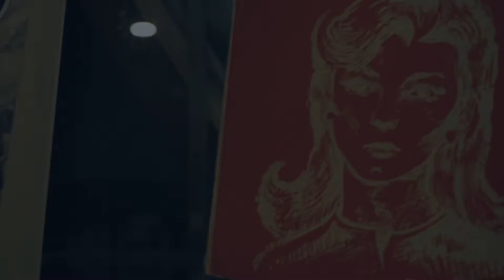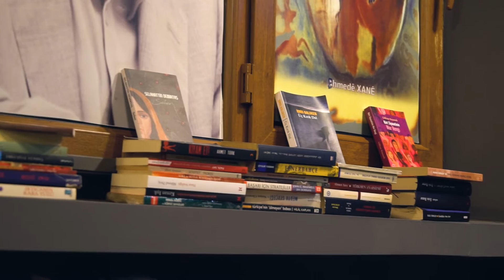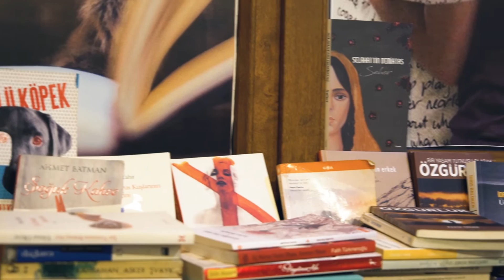Özlem Bağlayan / Bisken Te Zirave / KLÎBA NU 2019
Özlem Bağlayan / Bisken Te Zirave /

Gotin û Muzîk / Eyaz Yusuf   ' Zaxoyî '
Derhênerê Muzîkê  / Fuat Şarlı
Tembur û Cümbüş / Fuat Şarlı
Mix Mastering / Ahmet Turan Uluç 'ATU '
Keman / Gökhan Çavdar ' Falko '
Gitar / Emrah Koçak

Makyoz / Melodi Taşpınarlı
Ronîger / Mustafa Şahin
Alîkarê Derhênerê / Dinçer Öztürk
Xebatkarê  Sedê / Nurullah Nuri
Montaj / Serkan Beyhan
Derhênerê Klîbê / Serkan Beyhan

Kanalımız Youtube Türkiye Tarafından Korunmaktadır.
Kanal Koruması "(Bağlayan Production )Tarafından Yapılmaktadır...
" Bağlayan Production " Parçalarını Barındıran Orjinal kanaldır.Kanalın hakları saklıdır,kanalda paylaşılan her hangi bir video başka kanalda paylaşıldığı takdirde Youtube tarafından videonuz ve kanalınız kapatılabilir.

Serkan Beyhan